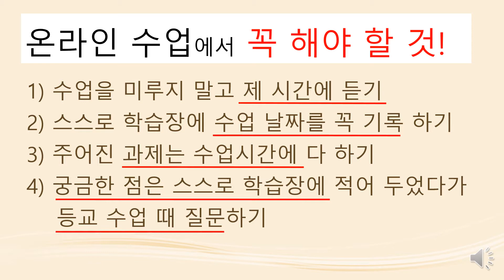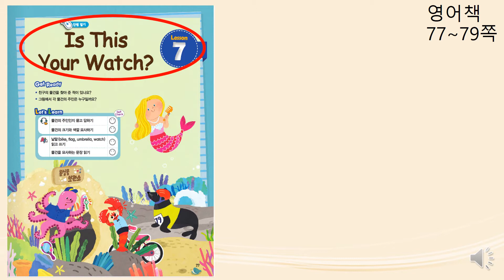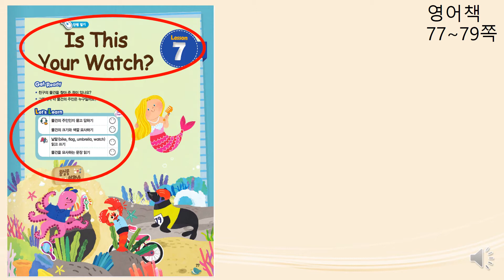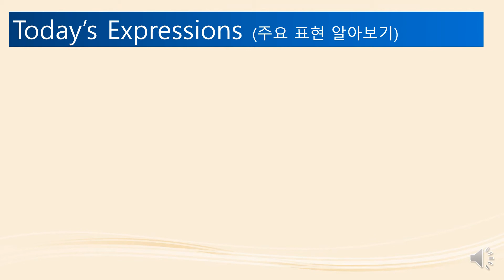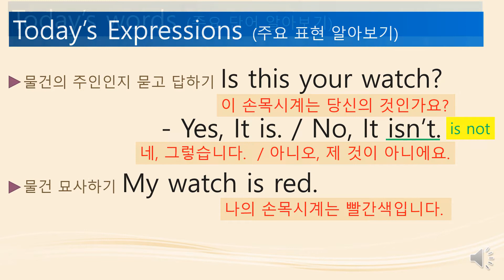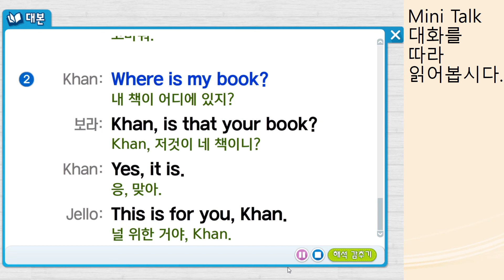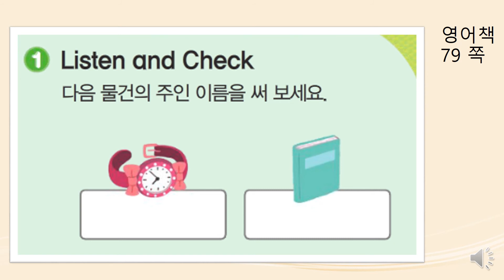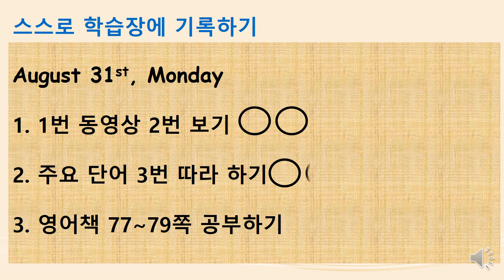4학년 Lesson7 1차시